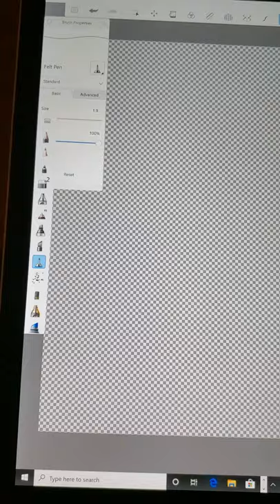Shredder art tmnt